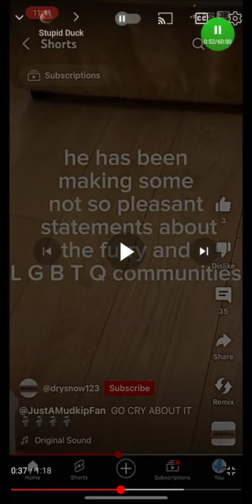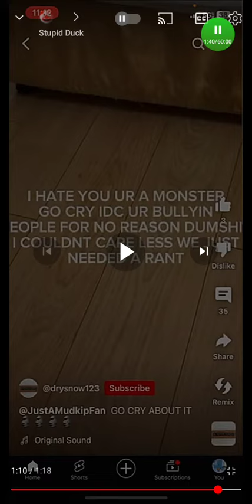I agree what @Curvdabeaboi said! (A reaction video with him) ☺️